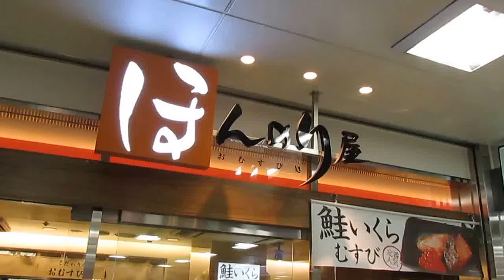Honnoriya Onigiri Shop ● ほんのり屋 おにぎり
► So, what is "Onigiri"? - If there's a thing such as "traditional Japanese fastfood", then that is exactly what onigiri is. It is two triangular shaped pieces of rice, with all kinds of goodness stuffed in between them and finally wrapped in dried seaweed - not just for taste, but also to use as a "handle", so you can eat them on the go, and don't really need chopsticks for them.

In this video I chose some Onigiri's stuffed with Salmon roe & Sea Urchin, Mentaiko (spicy fish roe) and grilled Squid, and a few slices of sweet omelet as a sidedish. At this establishment located in Tokyo Station, you can either eat in or take away. If you eat in at this specific shop, you get a complimentary great tasting miso soup with tofu. It's a popular choice of meal to bring along, for passengers traveling long distance by the Shinkansen bullettrain. - Enjoy!